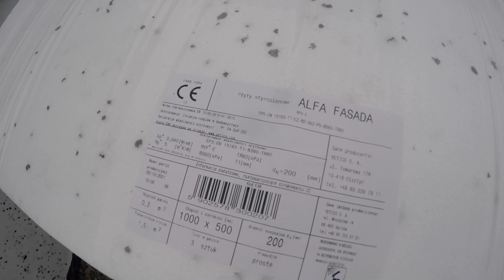WYKONANIE ELEWACJI - koszty robocizny, styropianu, ceny elewacji 2021 cz. 1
Film pokazuje wykonanie elewacji domu jednorodzinnego.
Projekt domu HOMEKONCEPT 51 (HK51)
Elewacja - styropian YETICO EPS 040 ALFA FASADA
klej do styropianu - Ceresit ZS
Klej do siatki - Ceresit ZU

Elewacja tradycyjna w systemie lekka-mokra

Muzyka Just Dance - Patrick Patrikios